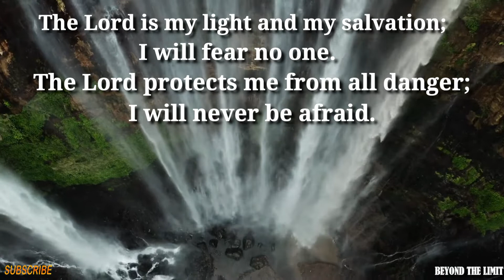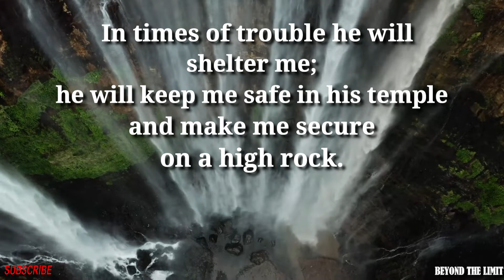The Lord is my light and my salvation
The Lord is my light and my salvation | Psalms

The Lord is my salvation
The Lord is light
Light
Salvation